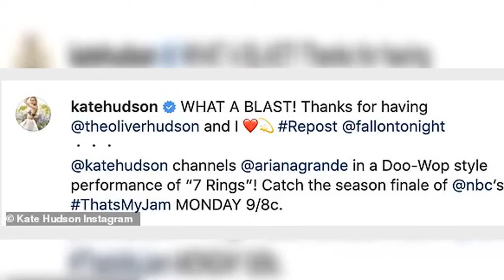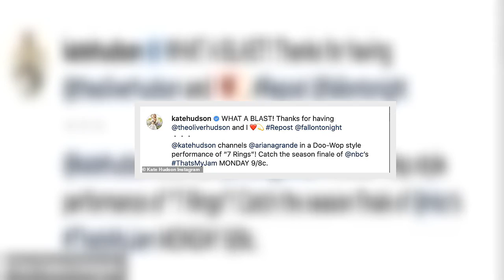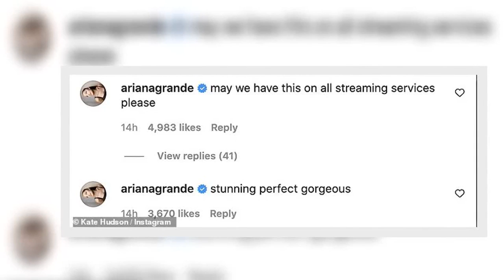'Stunning perfect gorgeous': Kate Hudson impresses Ariana Grande when she puts on an impressive perf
Kate Hudson put a new spin on Ariana Grande's popular track 7 Rings on Jimmy Fallon's game show That's My Jam on Monday night.
The 42-year-old actress was tasked to perform a doo-wop rendition of the 2019 hit during the NBC show and Kate gave an impressive version of the song.
The Fool's Gold star re-shared a video of her performance to Instagram and Ariana shared her praise in the comments describing it as 'stunning perfect gorgeous'.
The singer also asked 'may we have this on all streami